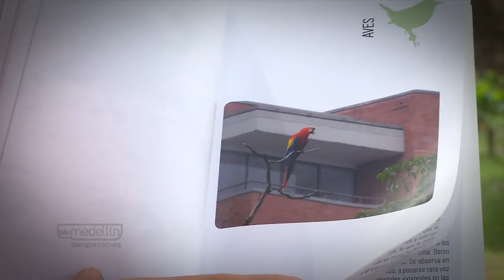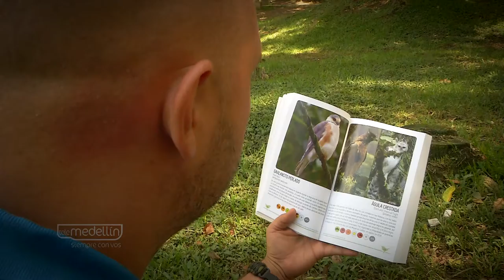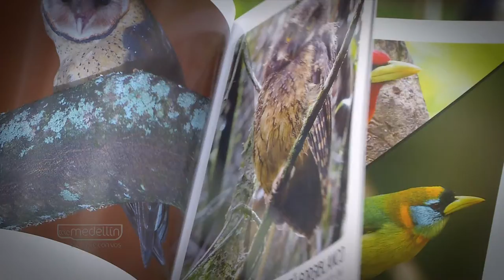Guía fotográfica de aves [NOTA - Diálogos Metropolitanos - 2018-11-25]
Nota realizada para el programa Diálogos Metropolitanos. Presentamos el testimonio de Juan Gonzalo Ochoa Zuluaga, uno de los autores del libro “Guía fotográfica de las aves del Valle de Aburrá”